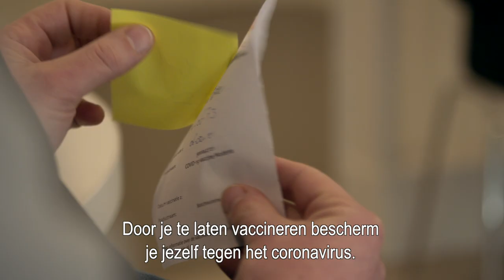Coronavaccinatie: van uitnodiging tot registratie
De komende tijd wordt iedereen boven de 18 jaar uitgenodigd voor een vaccinatie tegen het coronavirus. In deze video zie je welke stappen je doorloopt als je besluit je te laten vaccineren.